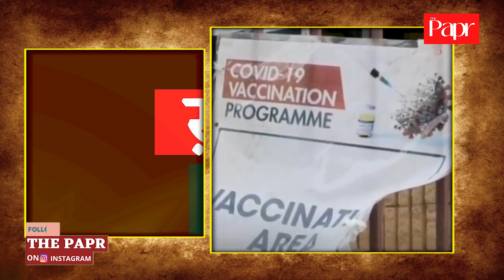Evening Bulletin: ओमिक्रॉन वेरिएंट,जानवी कपूर वायरल वीडियो,आप पार्टी मीटिंग,हार्दिक पंड्या।खबर दिनभर